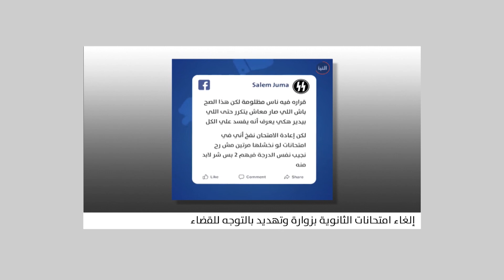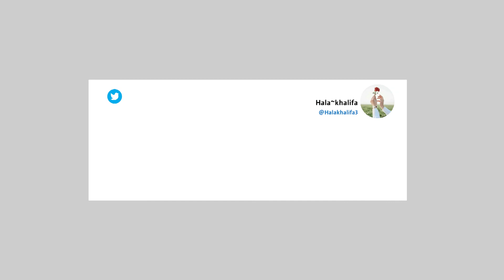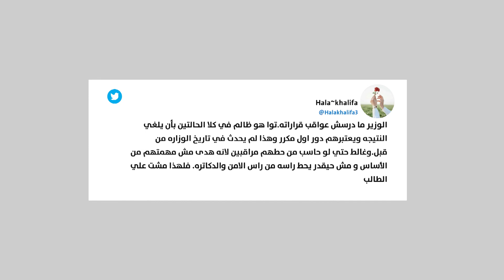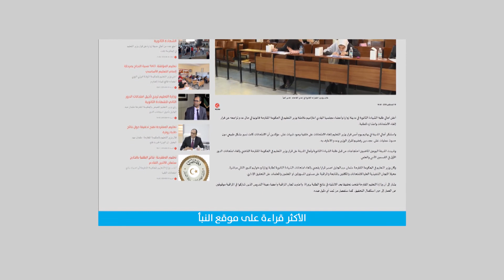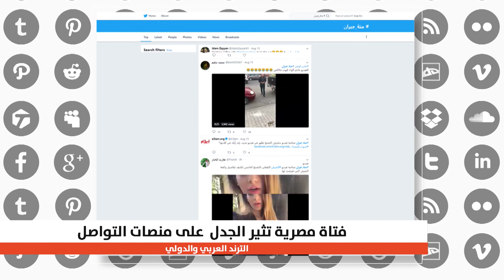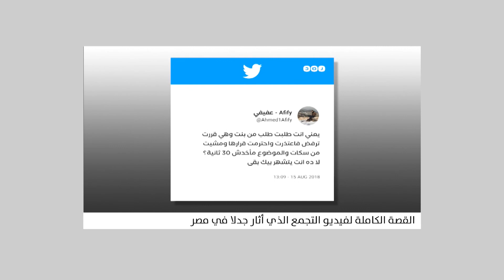نبأكم 17-08-2018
تقديم / أمانـي عمر